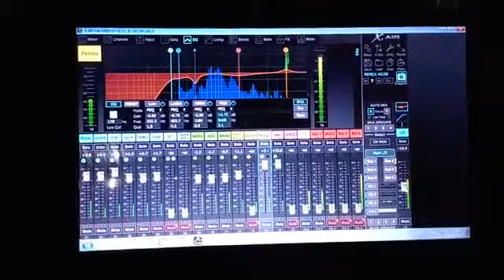FORRO QUE SE GARANTE NO BRISA DA SERRA EM 06/11/2022